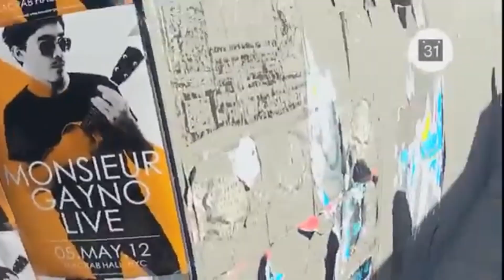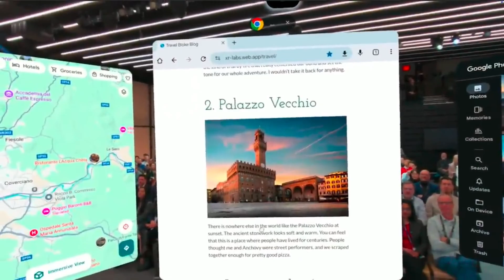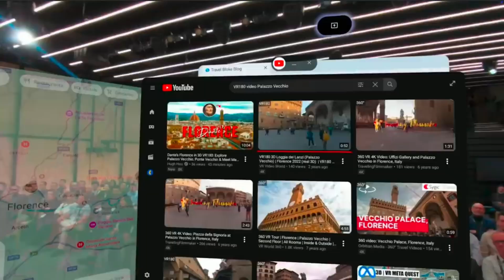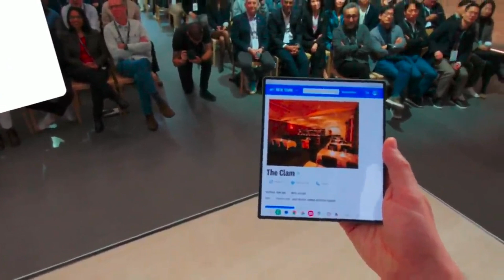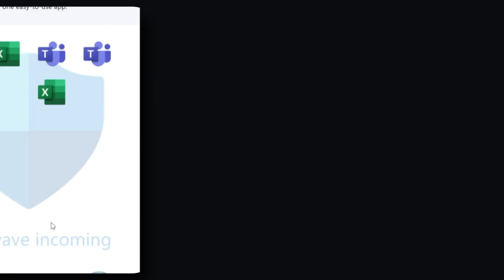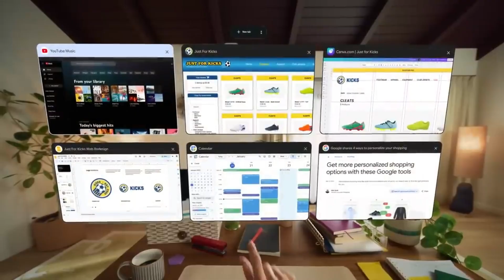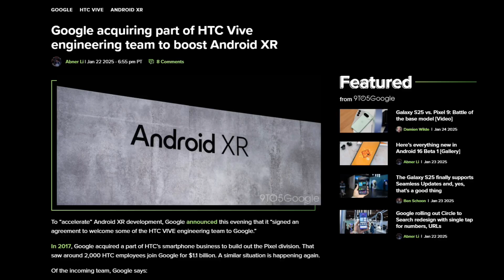Why Android XR could be a game-changer?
In this video, we take a look at Google's new Android XR operating system for AR and VR devices and the impact it will have on the broader industry.

Takeaway Reality is an expert metaverse, augmented reality and virtual reality development company. We have award-winning developers and consultants who are able to help you with any VR or AR need!

If you are interested in learning more about the industry, check out our article on the best VR companies in 2025:

00:00 Introduction
00:12 Google Glass - the beginnings of AR
01:15 What is Android XR
07:28 Ad time - Takeaway Reality
08:42 Impact on the industry
16:15 Outro